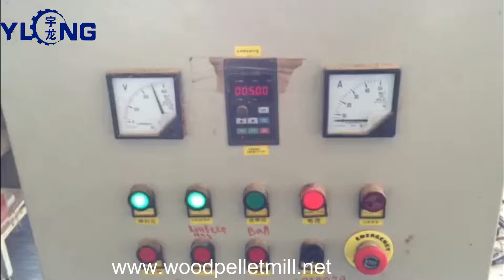sawdust machine/wood crushing machine,sawdust pellet machine